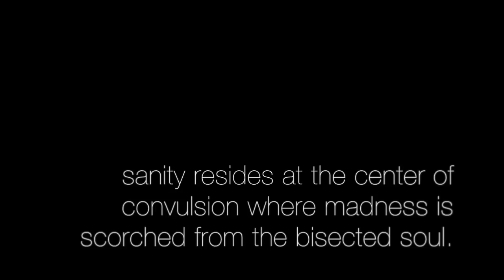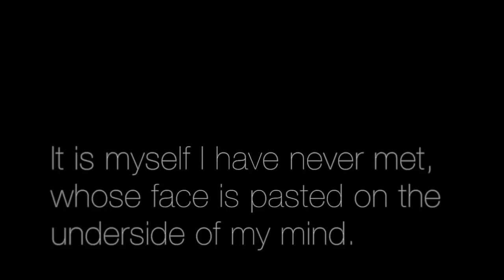Iron Crow Theatre 4.48 Psychosis Trailer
In 1999, Sara Kane took her life by hanging herself by her shoelaces. Her personal life was riddled with conflict stemming from severe depression. In one last act of love to the theatre, she wrote what many consider her greatest achievement, 4.48 Psychosis. She gives us an insight of the human brain in the place between life and death questioning the validity of suicide. The play is written in a manner, which is not realistic or linear but rather abstract and disjointed, which is appropriate when dealing with issues of mental health—the rational does not apply. Through the use of video, projections and abstract movement, Iron Crow will attempt to navigate the human brain through Kane’s text in this highly stylized production.

CAST AND CREW:
Director: Ryan Clark
Playwright: Sarah Kane
Dramaturge: Meggie Twible
Featuring: Katie Keddell, Ché Lyons, and Nick Horan
Movement: Nick Horan
Lighting: Alec Lawson
Projections: Travis Levasseur
Sound: Ryan Clark
Stage Manager: Heather Peacock / Ally Haley

General Admission $20.00
Senior/Educator/Military $15.00
Student $10.00
Oct. 3 Preview $10.00